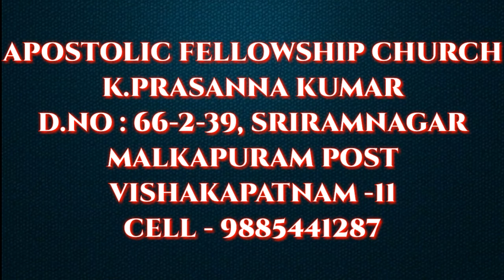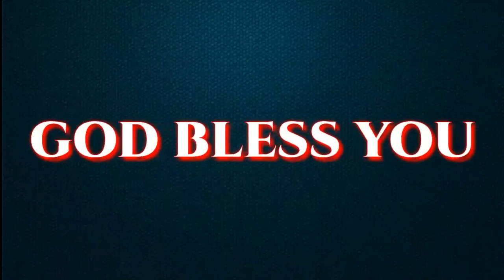గొప్ప రక్షణ - "ఇంటి వారి రక్షణ" VOL-4B {26/03/17}